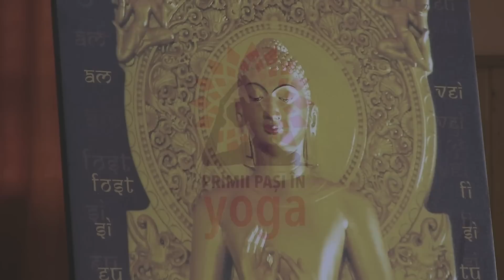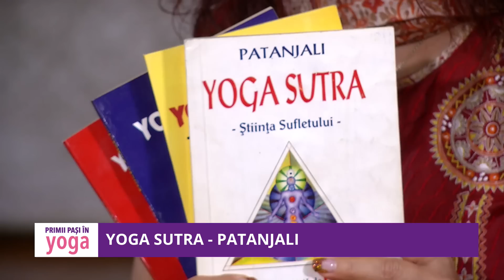Primii pași în yoga S2 Ep. 1 - Rădăcinile practicii Yoga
Primul episod al celui de-al doilea sezon al emisiiunii Primii pași în Yoga transmis în data de 21 sep 2016.  Primii pasi în yoga este o emisiune moderată de Adina Stoian și difuzata pe NAȘUL.TV . Ședințele de yoga vor fi difuzate zilnic de luni până joi, între orele 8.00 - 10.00. O  producție Școala de Yoga MISA.